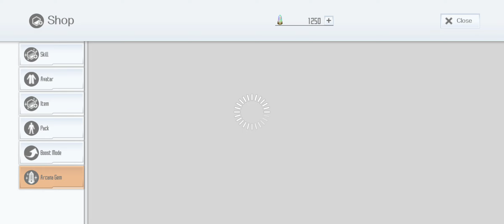Braving the Rowdy Sea order step one